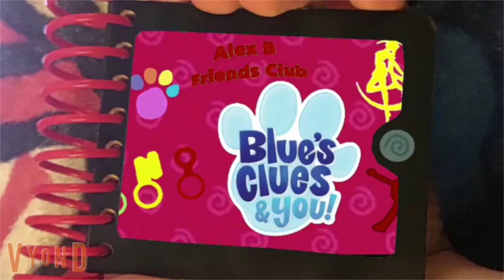the alex b friends club blue's clues and you: s1 ep 9: playing store with blue: part 1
here's the 9th episode of the alex b friends club blue's clues and you